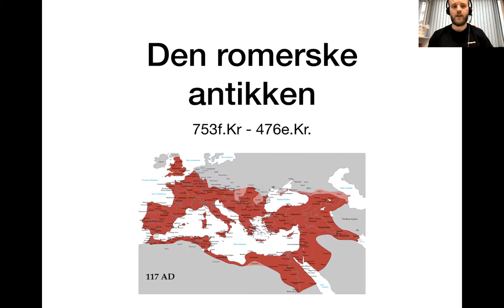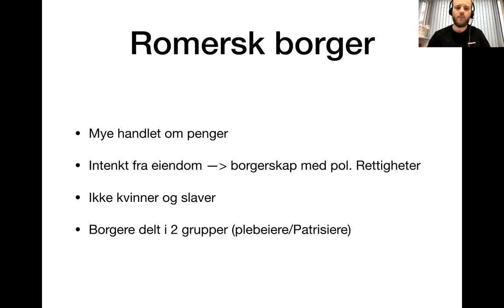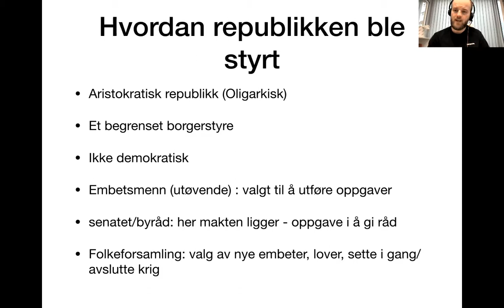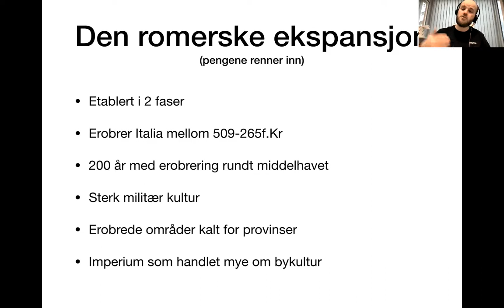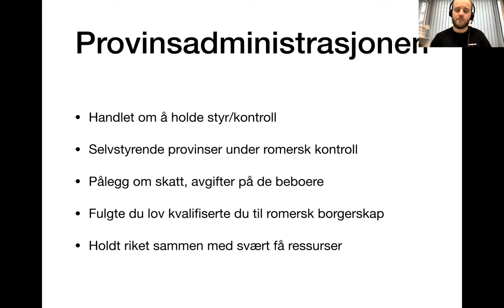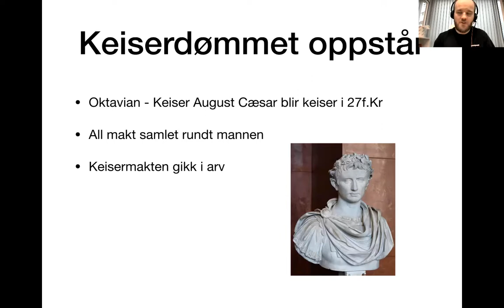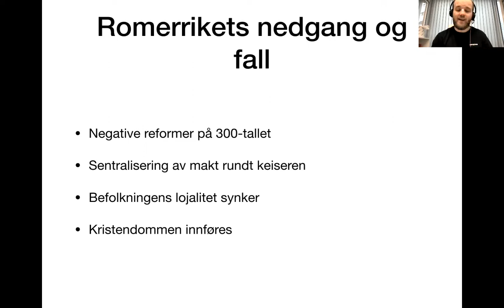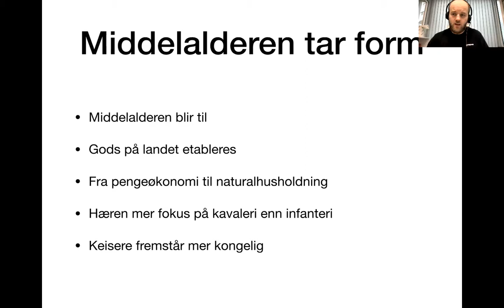Historie VG3 Den Romerske antikken (753f.Kr. - 476e.Kr.)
i denne videoen tar jeg for meg generelt om den romerske antikken, hvordan den er styrt, hvem en romersk borger var, den romerske ekspansjonen og Romerrikets forsøk på å gjenvinne kontroll før den siste keiseren avsettes i år 476e.Kr. og imperiet faller, og vi går da over til middelalderen.